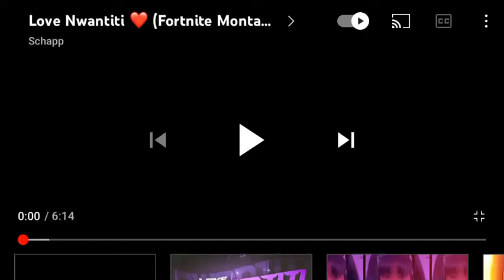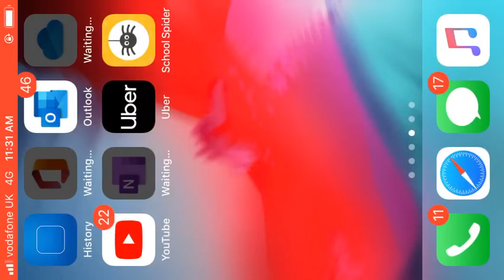November 14, 2021